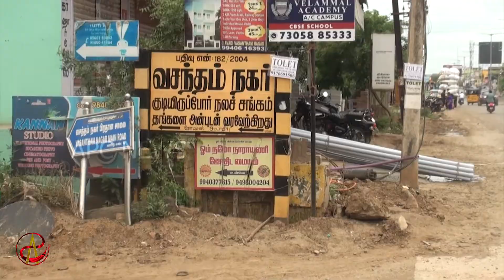S M Nasar || ஆமை வேகத்தில் நடைபெறும் பணி... avadi | APC NEWS